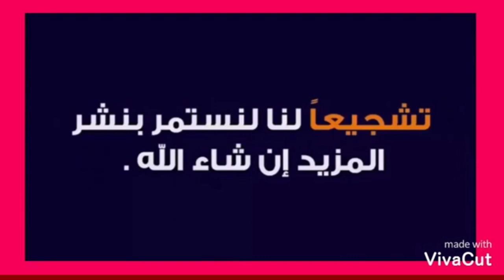18 octobre 2020مكاين عا غا وججد